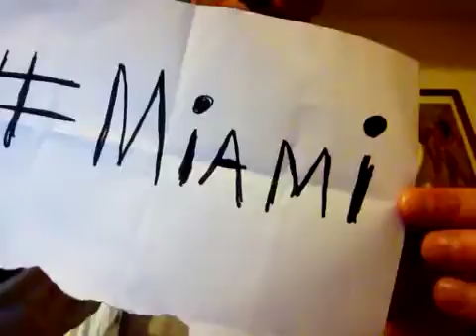Prediction1 M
M